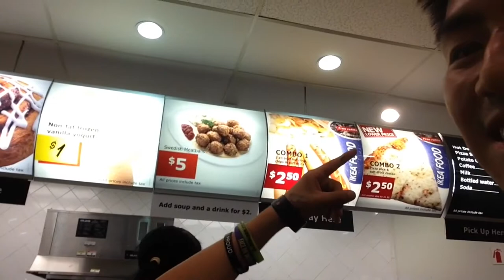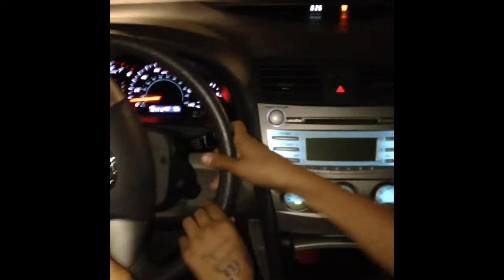THE GREAT SEARCH FOR SWEDISH MEATBALLS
Our adventures in our little trip to Sweden...